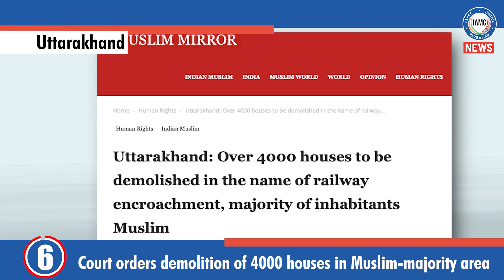India Genocide News (December 31, 2022)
This week’s IndiaGenocideNews roundup by IAMCNews

- BJP leader accused of terrorism urges Hindus to behead Muslims
- Hindu supremacists forcibly convert over 1000 Christian tribals to Hinduism
- Court orders demolition of 4000 houses in Muslim-majority area in Uttarakhand